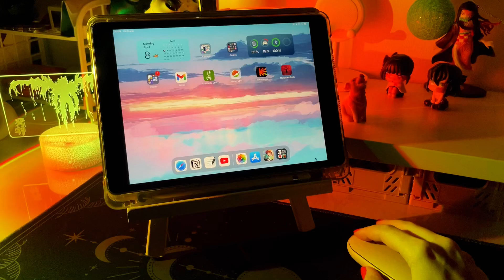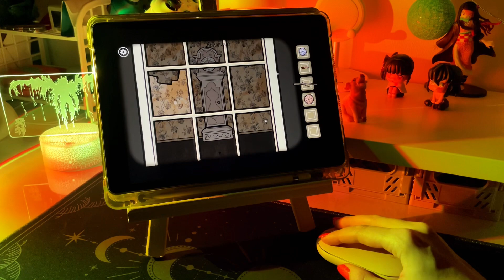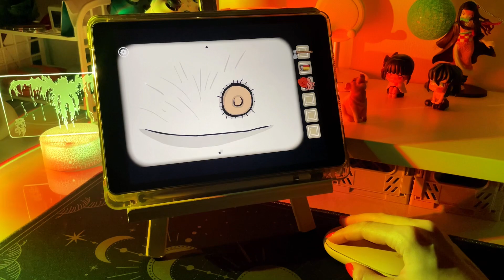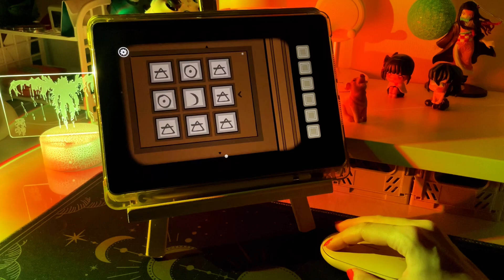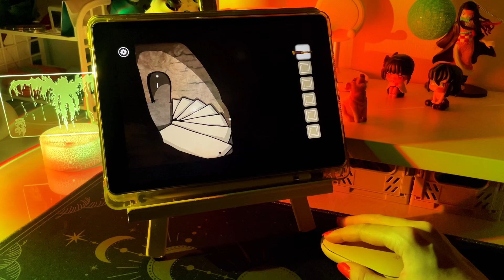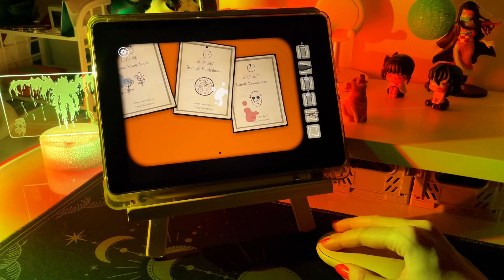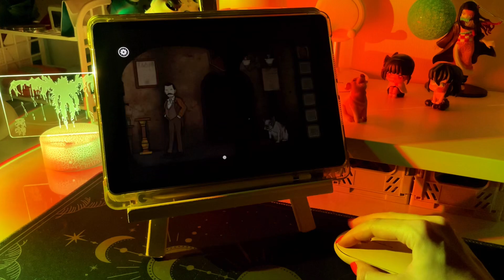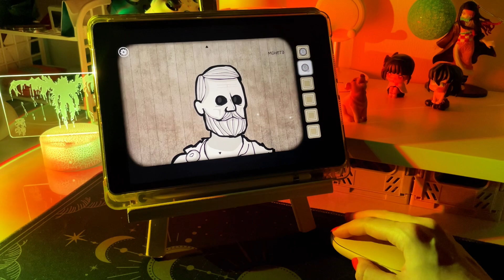♡ 1860-1870 | playing Rusty Lake: Roots on iPad #1 | ~20 min of gameplay ambience ♥︎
~ playing *Rusty Lake: Roots* at the first time ~

☆ *Timecode* ☆
0:00 - start
2:49 - spring 1860 - house
4:46 - summer 1860 - uncle
8:11 - summer 1865 - Search for love
10:23 - summer 1870 - Ladder
15:12 - spring 1867 - Birth of a child
19:15 - summer 1870 - Elixir of life and death
22:03 - summer 1870 - Wake

• all links - nethouse.id/psixsan